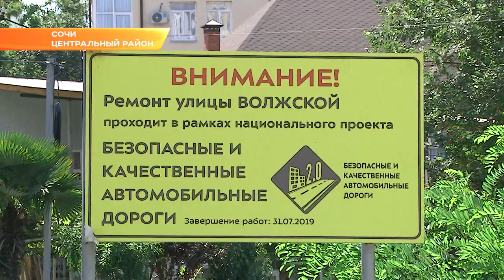Работы по ремонту дорог в Сочи завершатся ровно через 2 недели. Новости Сочи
Такую гарантию дает руководитель департамента дорожного хозяйства. Годовой план выполнен на 98%. Строители закрывают нацпроект «Безопасные и качественные автомобильные дороги» с опережением на целых 2 месяца.